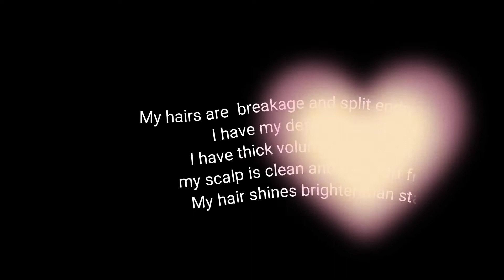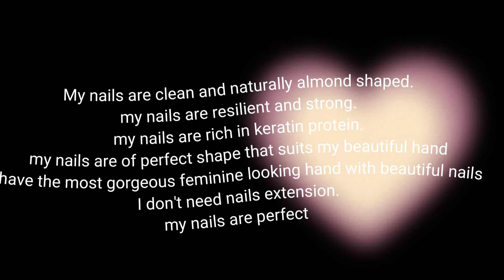Keratin Booster 🧬🧂 ( Perfect voluminous hair + strong nails)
Keratin is a type of structural protein found in your hair, skin, and nails.
It’s especially important for maintaining the structure of your skin, supporting wound healing, and keeping your hair and nails healthy and strong.

Benefits:
↗This subliminal is made to boost keratin protein naturally to give you perfect hair , strong healthy nails and Tight firm skin.

↗ This subliminal helps to boost keratin level to max healthily and naturally.

✧→ Nails:
 Long, strong and healthy nails
 Naturally long , perfectly shaped nails
 Resilient nails.
 Clean ,well manicured effect.
 Desired natural nail color
 Most feminine hand shape with perfect nails

✧→Hair
Long voluminous hair.
Thicker hair.
Desired hair type
Hair grows naturally longer and thicker
Instant hair growth
Keratin blessed hair
Smooth silky hair
Clean ,dandruff free scalp
Get rid from breakage, split ends and tangled hair
Strong hair
Perfect desired hairline

 send me your results via

☞ Offer ! ❗❗❗❗❗‼️ Win win!( (For limited time only))
1 REAL PICTURE RESULT= 1 FREE TOPIC